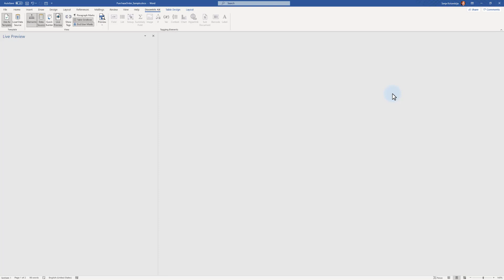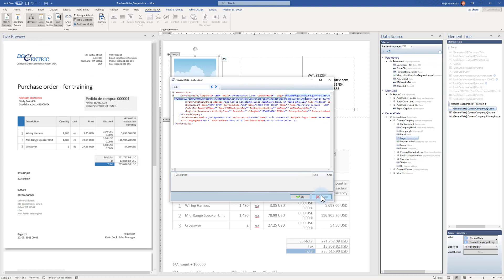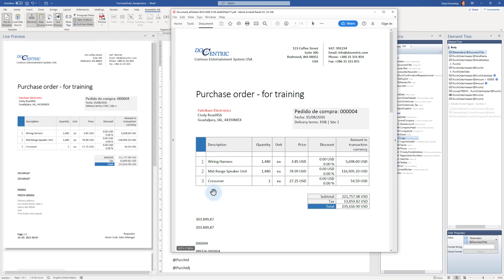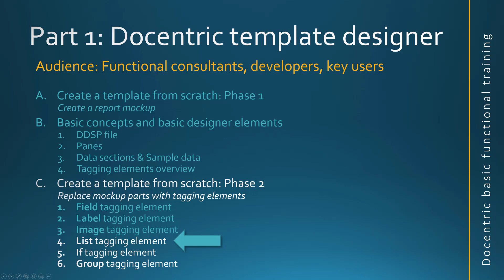Template designer: Image tagging element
Learn how to use the Image tagging element.